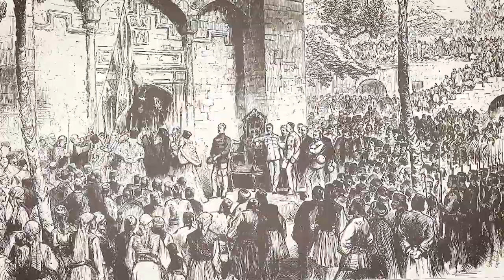MERAK EDİLEN 5 SORUDA KIBRIS TARİHİ || KUZEY KIBRIS TÜRK CUMHURİYETİ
1. Kıbrıs, Osmanlılardan önce kimlerin idaresi altındaydı.
2. Osmanlı, Kıbrıs'ı nasıl ele geçirdi.
3. Venedik Kıbrıs'ın fethi için nasıl bir karşılık verdi.
4. Kıbrıs, İngilizlerin eline nasıl geçti.
5. Kuzey Kıbrıs Türk Cumhuriyeti nasıl kuruldu.